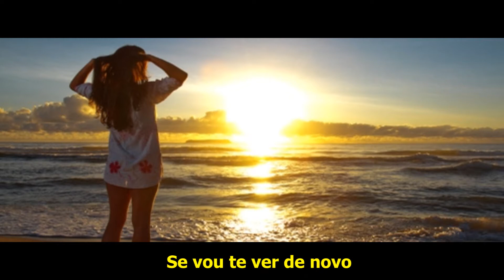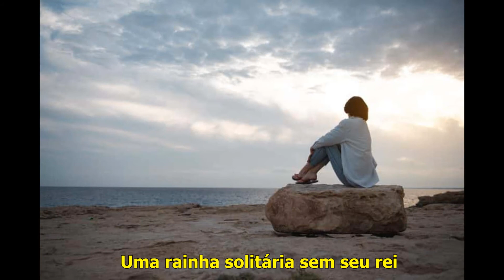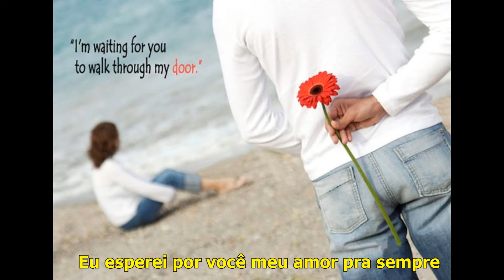Lenny Kravitz - Again (Clipe de Fotos Romântico - Legendado PT-BR)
Música de Lenny Kravitz : Again
Criado por: Bruno Levi Constancio
Baseado na ideia original de: Marcos Levi Constancio
Legendado e sincronizado por: Bruno Levi Constancio